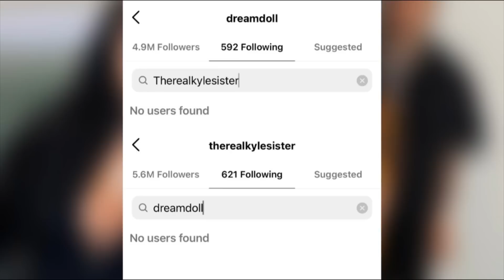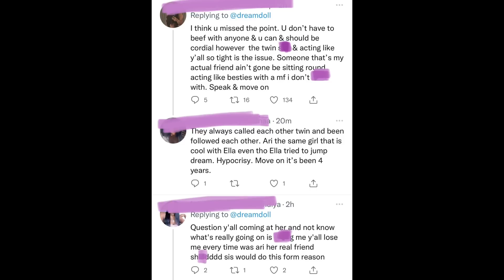Ari & Dreamdoll Unfollowed Eachother After Taina Did This…⁉️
In today’s thoughts and opinions video we discuss these topics: Ari & Dreamdoll Unfollowed Eachother After Taina Did This…⁉️gherbo